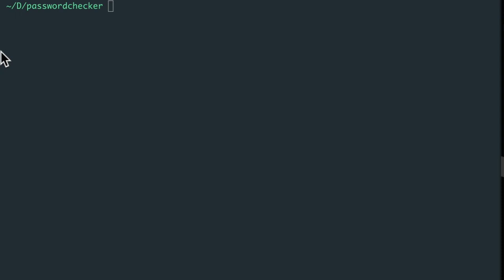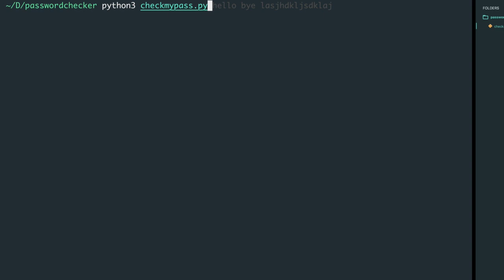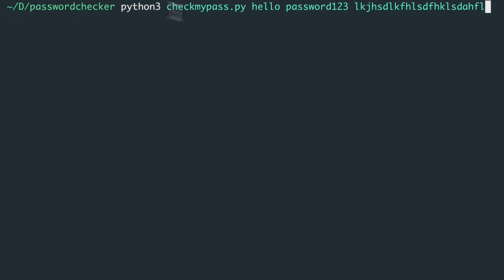185. Password Checker Project Python Beginner to Master / Learning course.